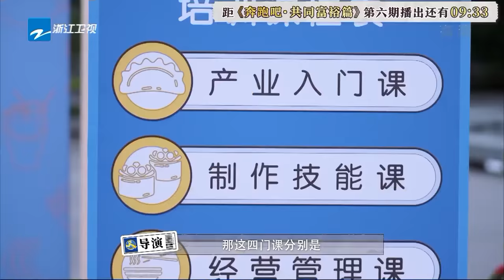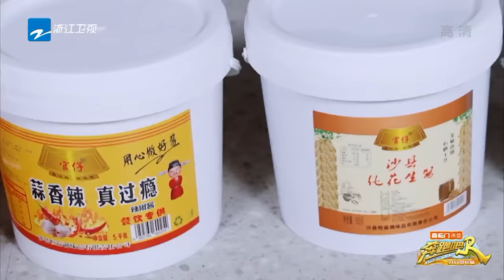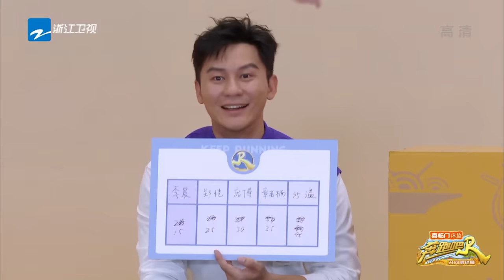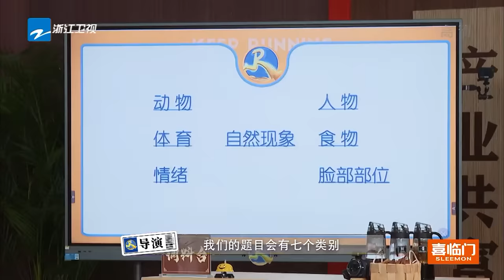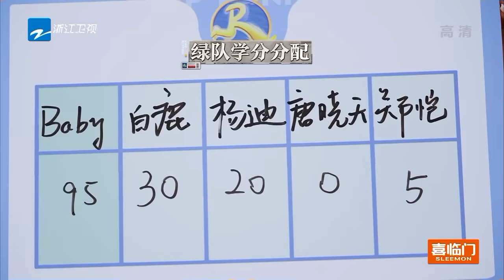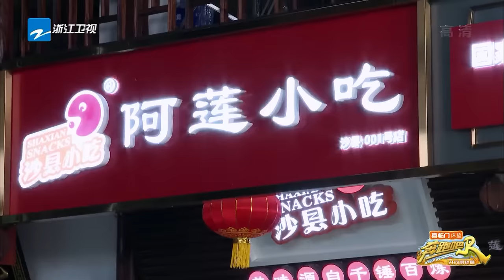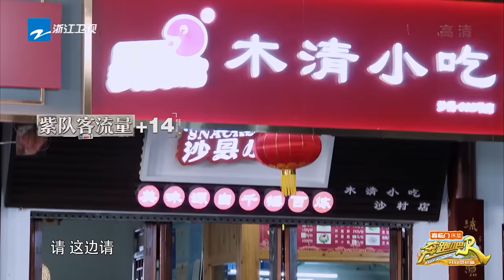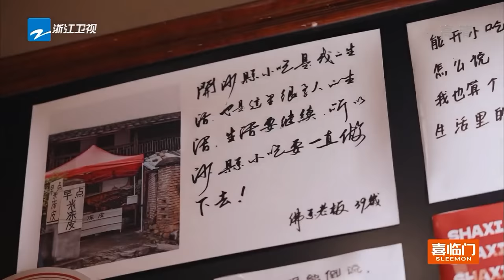【奔跑吧共富篇 EP6】奔跑吧沙县小吃店开业！杨颖点餐技术一流堪称揽客王者 白鹿跑堂烫到手舞足蹈 李晨永远拿不对的花生拌面酱~奔跑吧共富篇 20221216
《奔跑吧•共同富裕篇》又会有怎样的惊喜呢？11月4日起每周五晚一起奔跑再出发~奔跑吧

03:09 郑恺调侃蔡徐坤对婚嫁感兴趣
14:02 蔡徐坤玩游戏惊现蒙古语
32:29 周深过生日被全体捉弄
45:41 符飞龙陈卓璇惊喜现身
54:31 郑恺沙溢改编歌词diss李晨
01:10:00 白鹿自封“横店歌后”
01:21:46 周深调侃白鹿吹口哨